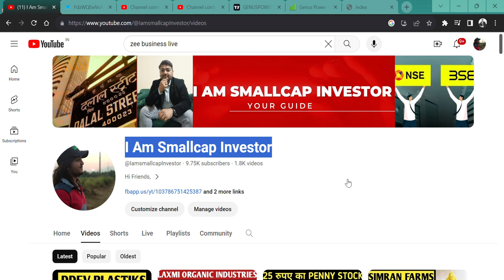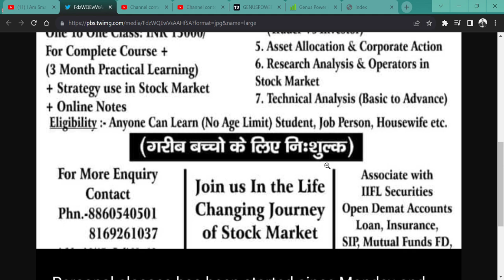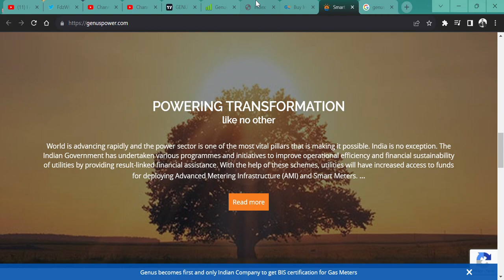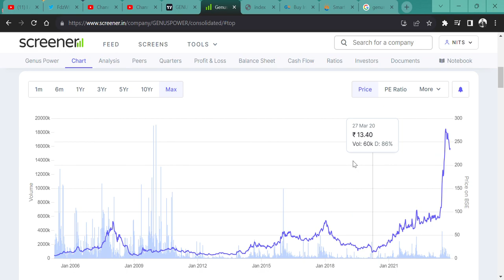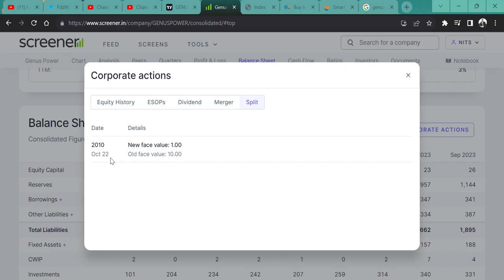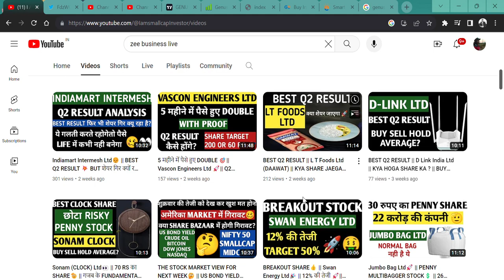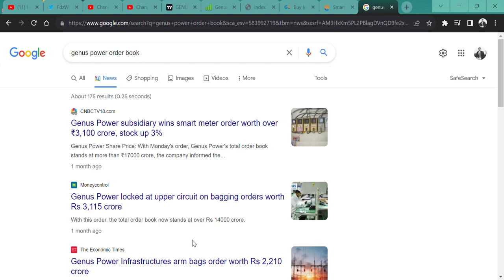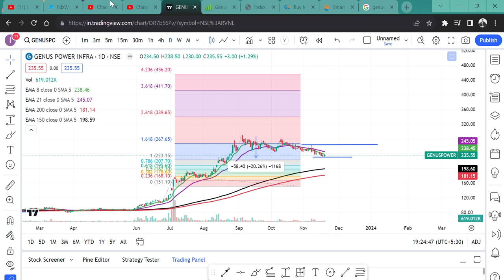Genus Power Infrastructures Ltd🚀 || क्यूं बुझा सा है ये Power stock 😜 Target 500 या 150 RS ? 🤔🎇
HI,

Genus Power Infrastructures  ANNOUNCED Q2 RESULT BUT? || WATCH THE VIDEO TO KNOW MORE?